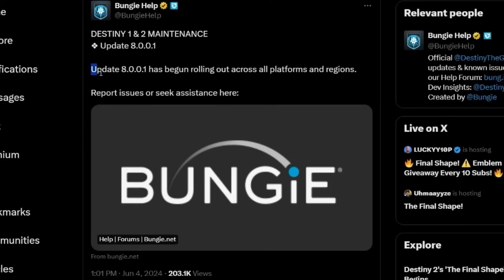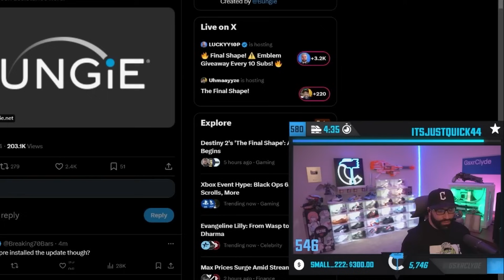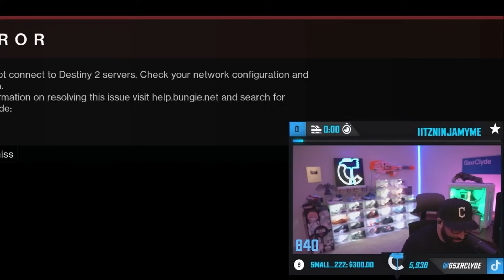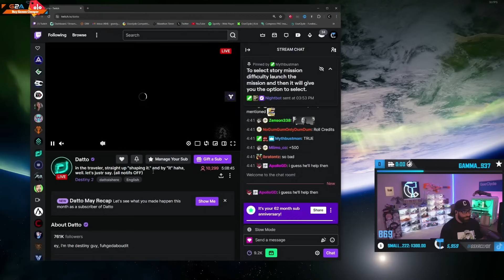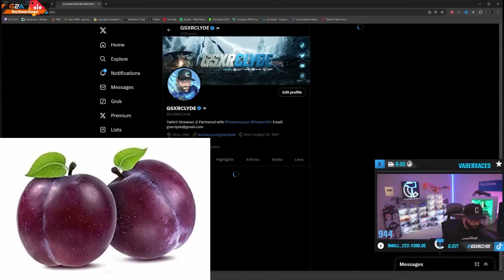The Destiny 2 Final Shape Launch Experience...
Looking for a new PC? Most orders get delivered in 2-4 weeks depending on parts. You can also buy ready to ship PCs every week.